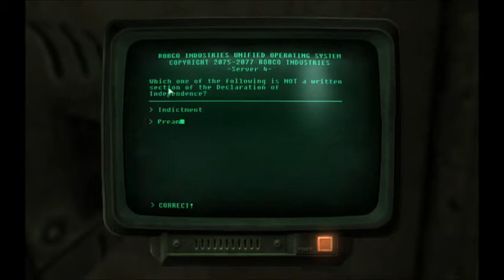Fallout 3 - Playthrough - History Quiz - Part.56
Fallout 3 Playthrough
Now that we are speaking to Button Gwinnett, we can speech him to get the Declaration and complete this quest, Stealing Independence. However, before we leave, I must take a history quiz to show off my historical knowledge and obtain some "smart" mentats. And then, we leave the National Archives and head back to Rivet City to turn in the quest to Abraham Washington.